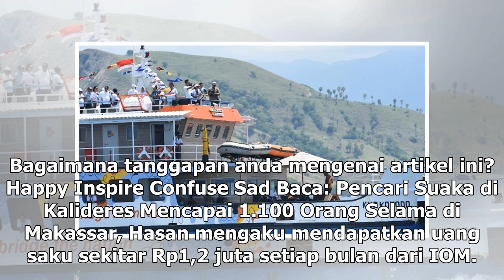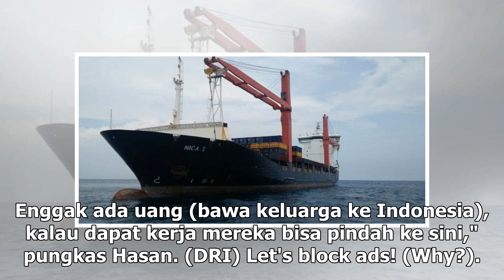Suara Media | Mimpi Bekerja di Australia Kandas di Perairan Indonesia